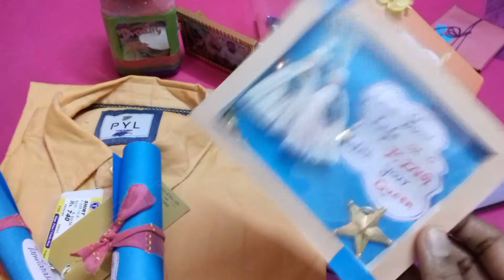my_little_brother_marriage_gift diy DIY art_and_craft